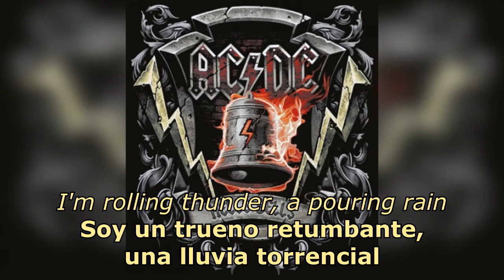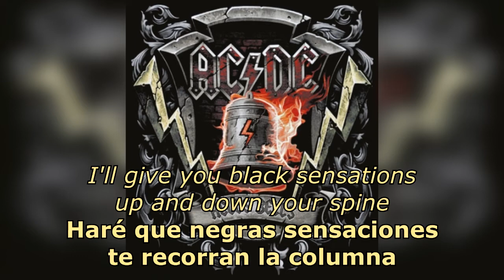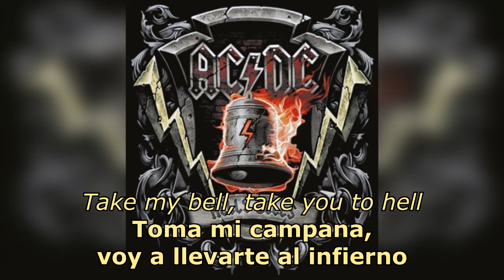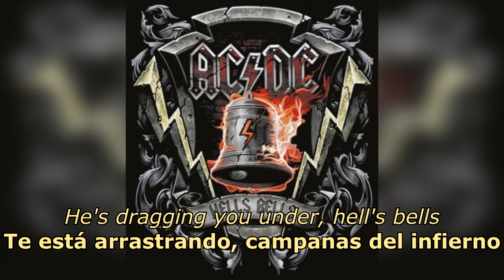Hells Bells (Español/Inglés) - AC/DC